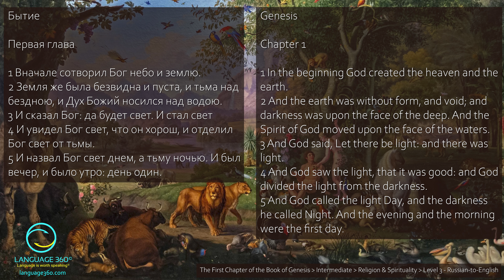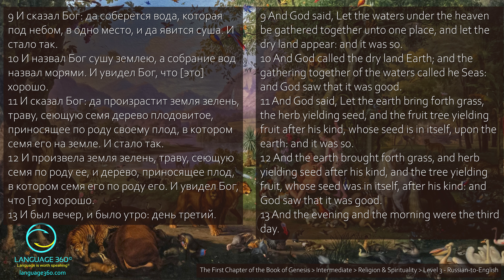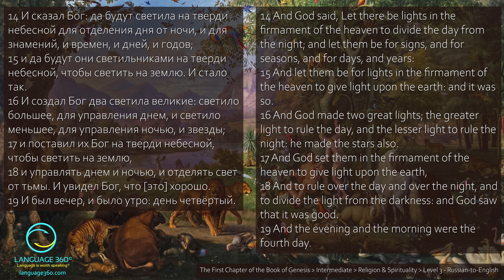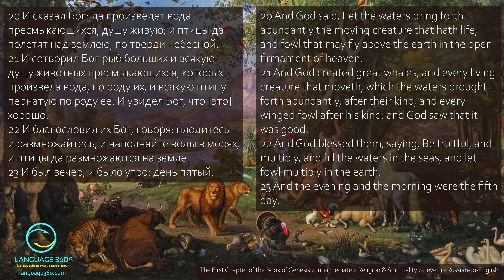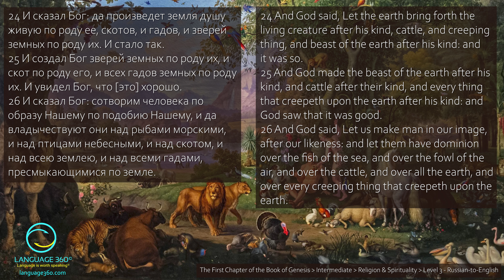The First Chapter of the Book of Genesis: Level 3 - Russian-to-English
Supplemental material for learners of Russian and English

The First Chapter of the Book of Genesis
Difficulty: Intermediate
Topic: Religion & Spirituality
Version: Level 3 - Russian-to-English

to download audio files and transcripts associated with this content.